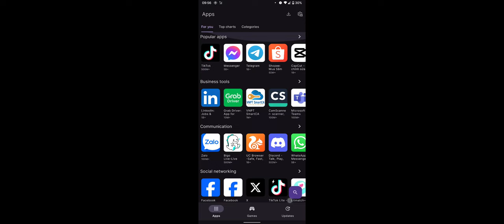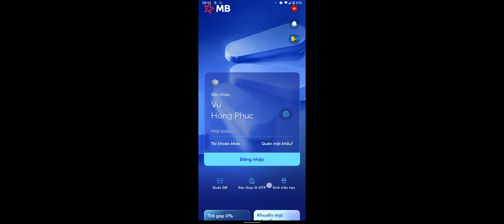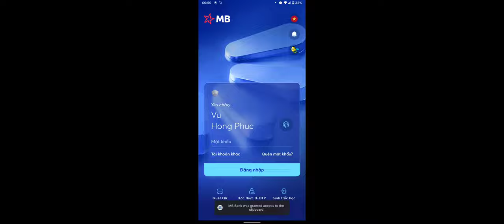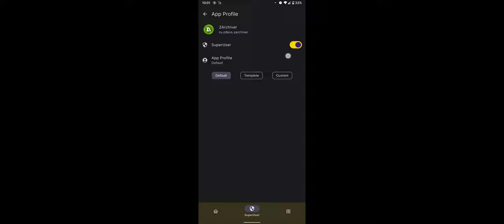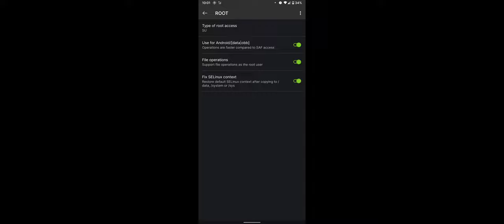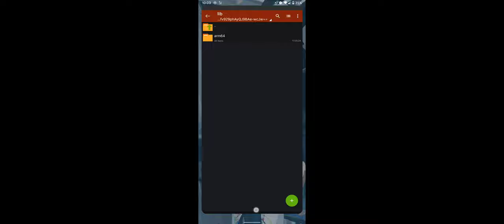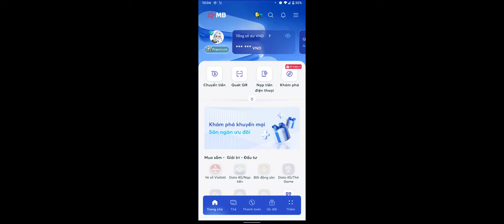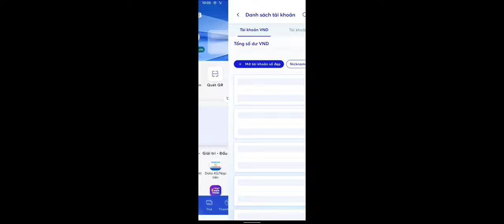[OUTDATED] Root detection workaround for MBBank v6.4.26+ without Magisk Alpha or Shamiko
Hide root from any old method that doesnt getting detected from MB Bank app first to bypass the old root detection (vtap), and then use replace library method to bypass new root detection method !

App crashes after copied library? reinstall MB Bank App, and then copy with "MT Manager" app (this can be downloaded from APKCombo)

Tested app versions :
(Versions with MBShield flag is version that does have more strictly app protection) :
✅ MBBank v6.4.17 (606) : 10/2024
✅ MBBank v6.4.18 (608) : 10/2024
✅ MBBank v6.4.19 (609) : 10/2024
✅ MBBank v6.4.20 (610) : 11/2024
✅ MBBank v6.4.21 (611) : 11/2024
✅ MBBank v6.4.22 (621) (MBShield) : 11/2024
✅ MBBank v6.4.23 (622) (MBShield) : 11/2024
✅ MBBank v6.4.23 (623) (MBShield) : 11/2024
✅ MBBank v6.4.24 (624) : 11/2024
✅ MBBank v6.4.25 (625) (MBShield) : 11/2024
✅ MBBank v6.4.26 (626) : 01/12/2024